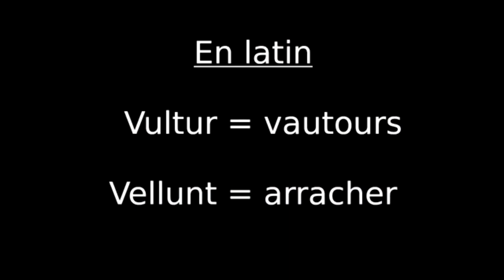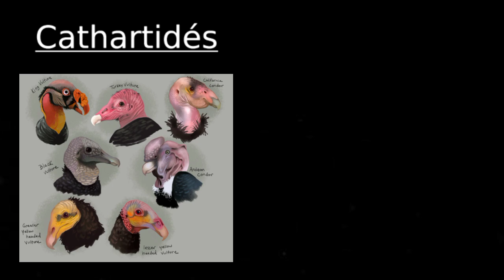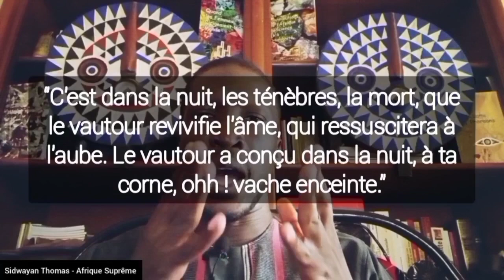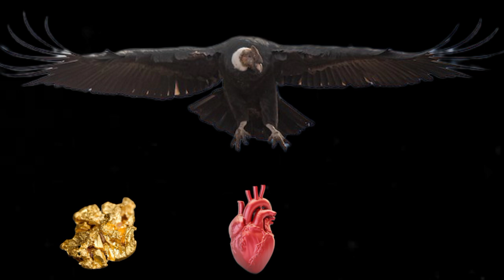𓁹 L'Origine du Totem Vautour ? - Sidwayan Thomas (rel)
Découvrez l'Égypte Antique, les pharaons, la spiritualité africaine, l'Afrique noire, les traditions négro-africaines et la lecture des hiéroglyphes - Sidwayan Thomas, Cheick Anta Diop, Nasara Kalala Omotunde.